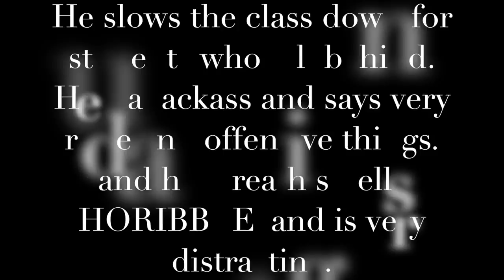Kellam High School Review: Bruce Rowan Review - A Modest Jackass